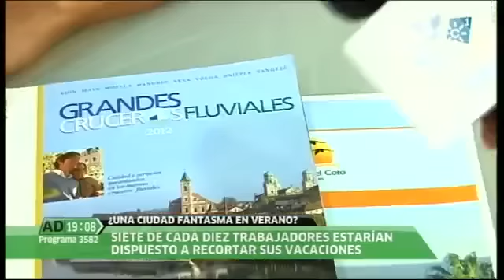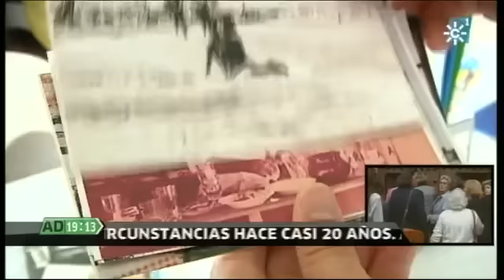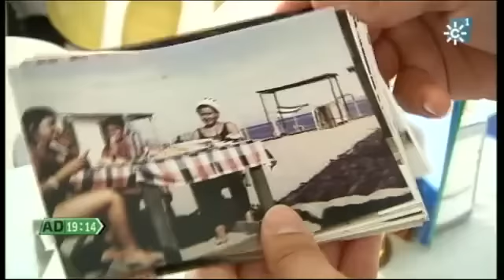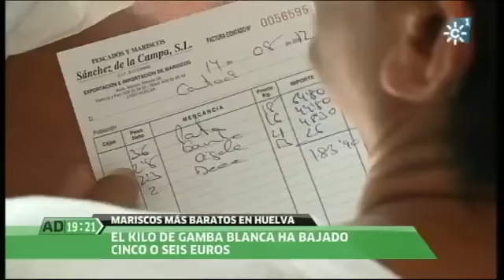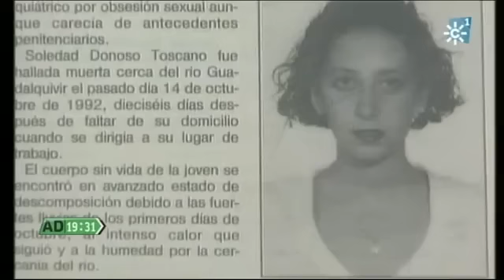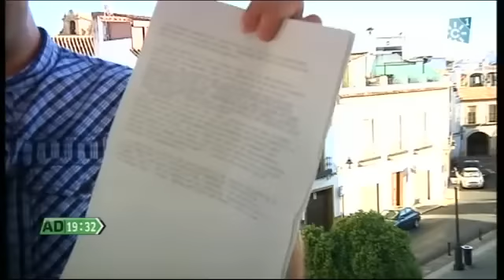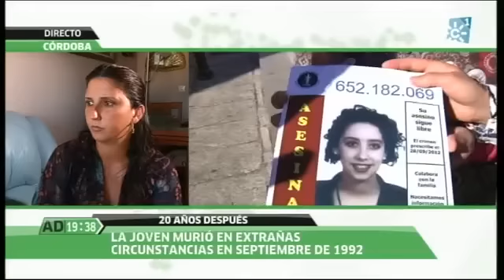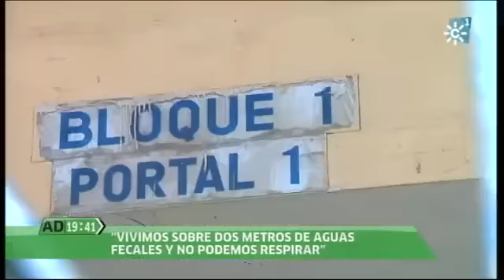Andalucía Directo 14-08-2012